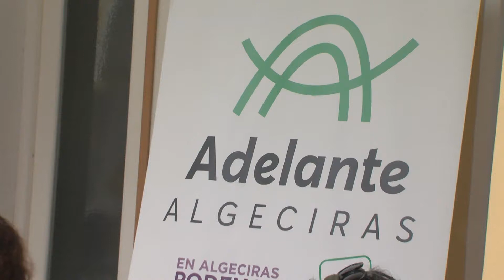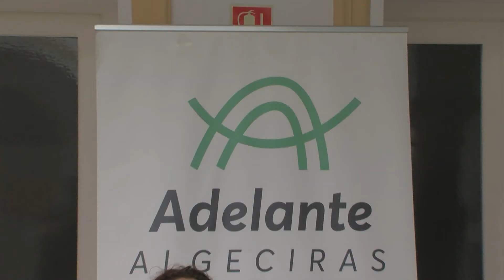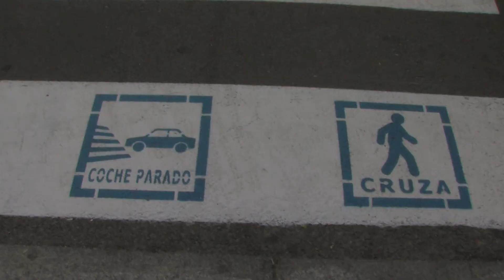Adelante Andalucía exige a la Junta inversiones en sanidad, educación y empleo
La parlamentaria de Adelante Andalucía, Ángela Aguilera, ha exigido a la Junta inversiones en sanidad pública y en educación. Piden que contraten a los médicos necesarios ya que la atención primaria está colapsada. Asimismo reclama más profesores y que se baje la ratio.